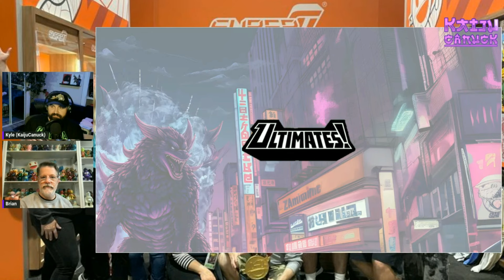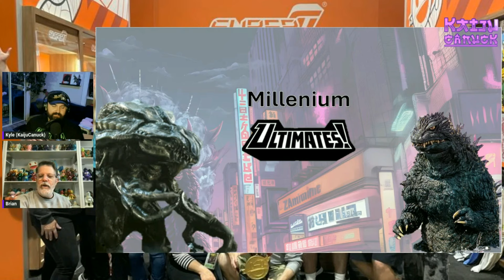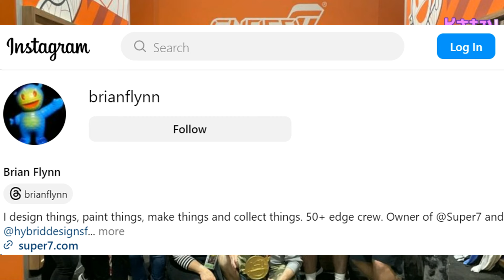Godzilla Minus One Articulation, Showa, Millenium, and More! | Brian Flynn from Super7 (Aug 2024)